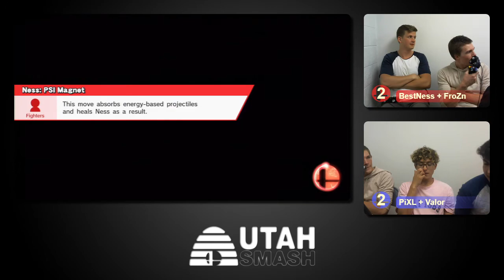[2017-06-21] Smash Labs Weekly - SSB4 - LF - Skynerd vs PiXL